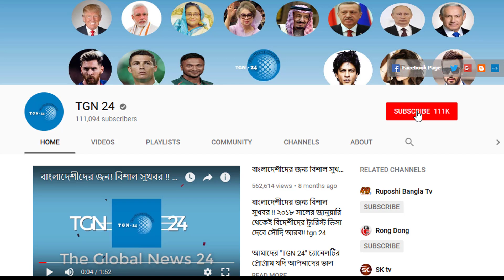সৌদি দুবাই সহ অন্যান্য দেশের আজকের টাকার সঠিক রেট। Today Money Rate 10-02-2021